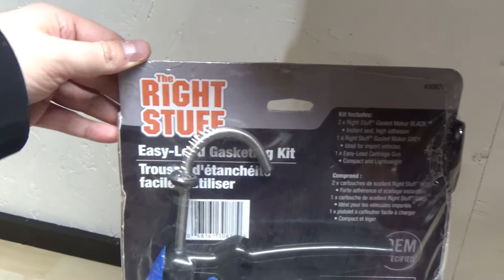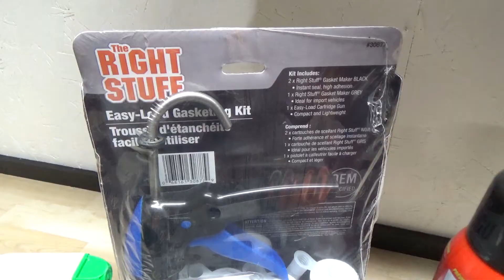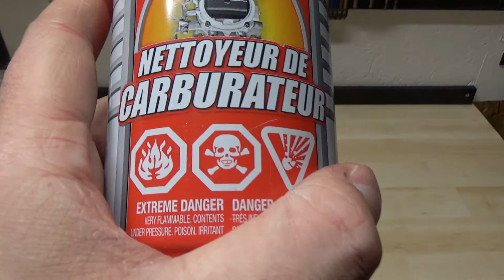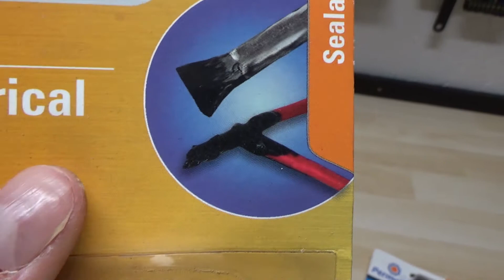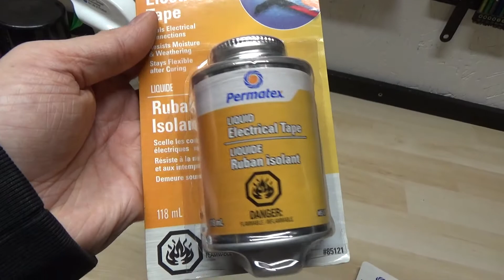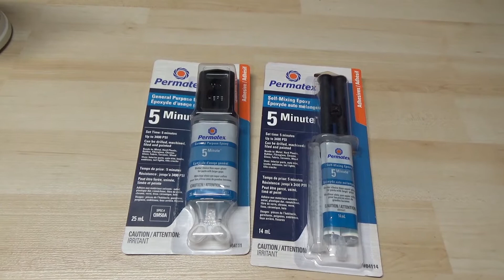New Sponsor!?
In today's video, I unbox a package I received from a company that I emailed in December 2017!

As Eliminator Performance grows, I'm also trying to grow our Youtube channel! So I reached out to a company whose products I use on a daily basis!

Since I already use their products all the time, and have recommended them to my viewers, I figured I'd send them an email and thought, lets see what happens...

They responded right away, and with excellent news!

I spoke with Whitney, the Marketing Coordinator for all ITW Permatex Brands in Canada. Whitney thanked me for being a loyal Permatex customer, and informed me that they'd be sending me a package filled with all types of products the would fit the style of videos we make here at Eliminator Performance!

Now, when I heard this news, I was absolutely thrilled. However, I had no idea I was going to receive what I ended up getting!

To say I was completely blown away by the package was an understatement!

So as I said, in this video I go through all the stuff we received!

Many thanks go out to Whitney, and Permatex Canada for rewarding their loyal customers and showing support for a smaller Youtube channel such as ours!

If you'd like to check out some of their products, you can do that in their 2018 Product Catalogue

"Permatex is a proud leader in automotive repair and performance chemicals; committed to helping both the professional and DIY get the job done right, the first time. Trusted by OEM’s and technicians around the world, Permatex is a leader in: gasket makers, threadlockers, hand cleaners, wiper blades, epoxies, adhesives & sealants as well as specialty repair, appearance and performance chemicals. For automotive, industrial, marine and home, Permatex has provided over a century of proven reliability and innovation."

Cheap Mic

Editing Software

Intro/Outro Music: Burnt - Jingle Punks